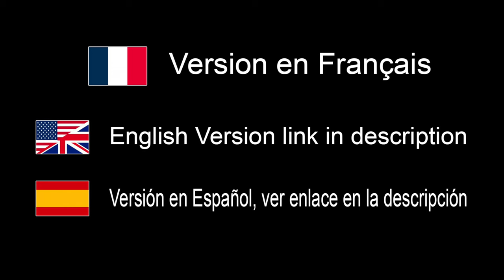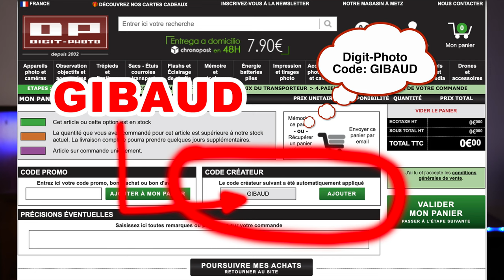Essai Flash Jinbei HD1 + Déclencheur TR Q6II Pareil que Westcott FJ80 SE ? - EN FRANÇAIS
Où acheter:
Jinbei HD-1 Jinbei Amazon

Où acheter:
France:

K&F Concept: 10% remise avec code ERIC100K jusqu'à Juin 2024